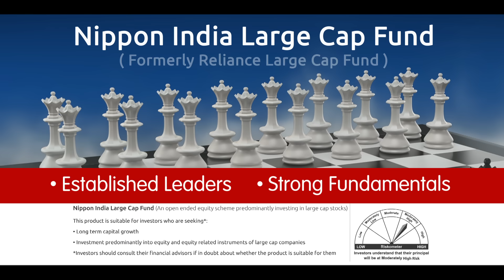Nippon India Large Cap Fund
Invest in well-established companies with strong fundamental! Power your portfolio with Nippon India Large Cap Fund